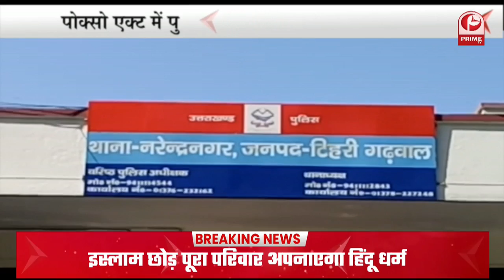कालाढूंगी में भारत निर्वाचन आयोग ने मतदाताओं को जागरूक किया || Prime Tv